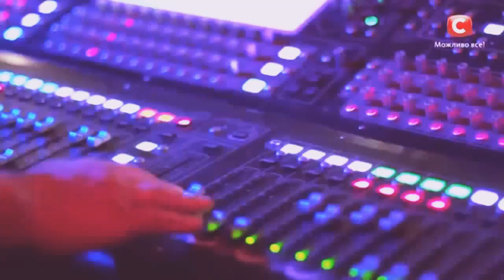Инна Воронова - «I surrender» Celine Dion cover / Х-фактор 7. Первый кастинг